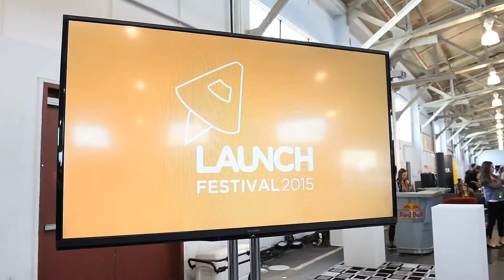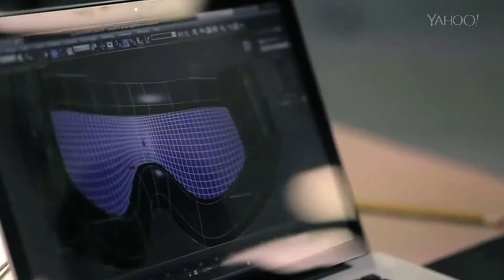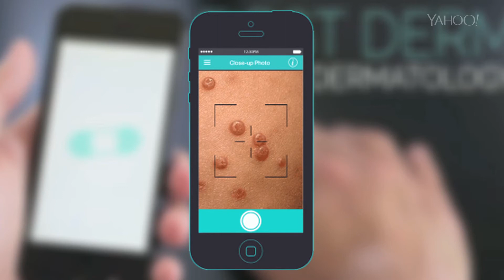Best New Tech Startups — 2015 Launch Festival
There are tons of startup tech companies looking to become the next big thing. At the Launch Festival in San Francisco those companies come to show off their new gadgets in they hope they might just become the next big startup.